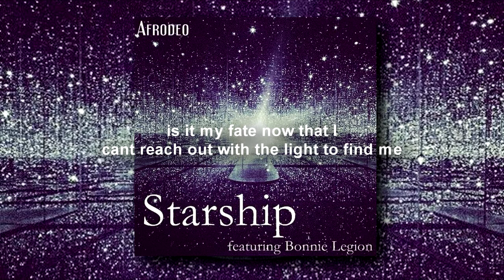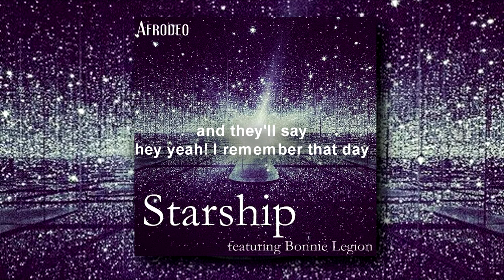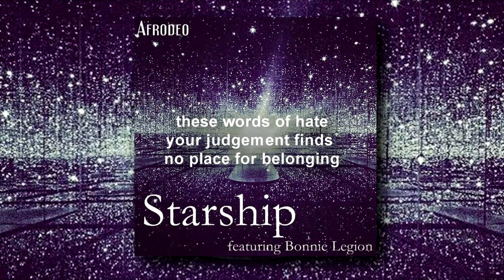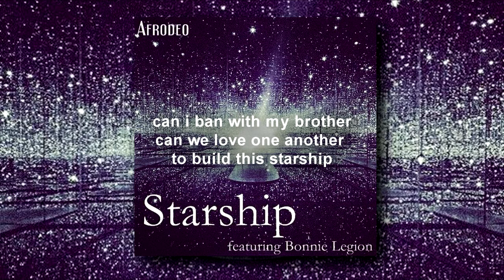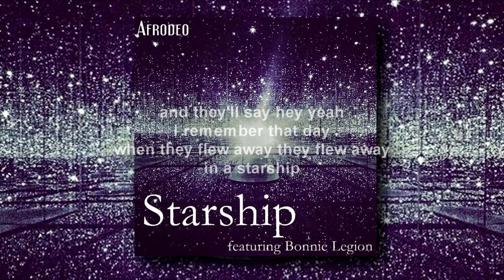Afrodeo Feat. Bonnie Legion - Starship [Lyrics]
Starship is a Deep House Trip Hop Ambient Mix Instrumental Produced by Afrodeo with vocals and original lyrics by female singer songwriter Bonnie Legion.

DOWNLOAD STARSHIP FREE by
Bonnie Legion & Afrodeo

Vocals and Lyrics by Bonnie Legion
Produced by Aftrodeo

Hope filled with song of fate,
spreading out the ashes follow
further in your hate,

hope filled my song of pain,
im spreading out the ashes
falling further from our hate

somewhere climbing up high theres a gateway
far beyond the furthest eye
somewhere up high oh star you blind me
is it my fate now that i cant reach out with the light to find me

hope spilled a song of pain
a curious mind in a curious world in the middle of the ocean

hope oh dress my wounds again
a creative mind
an imagination building a starship

in my time oh I'll fly away
with this awesome power
a soul divided a heart with a starship

reaching out oh I'll fly away
in a starship
and they'll say hey yeah I'll remember that day
when she flew away in a starship

Hope Oh Hold no pain,
these words of hate your judgement finds no place for belonging
counting cards of shame
dealing out rejection labels
placing all the blame

hope instill my soul again
can i ban with my brother
can we love one another to build this starship

We'll fly away in a starship

"Starship is a fantasy adventure song for me. As soon as I heard this instrumental for Afrodeo I was excited to get an adventurous feeling across.  often I think about space exploration,  in times when things are hard to understand or deal with here on earth, I have this special starship in my head, I can go there and travel the stars, see all the planets and find life in other places, see and discover everything there is out there. Thats my heaven, my eternity"

Bitcoin Address: 1G65FC5KDSRidEL9MeBuajk3TAUuMhMPL9